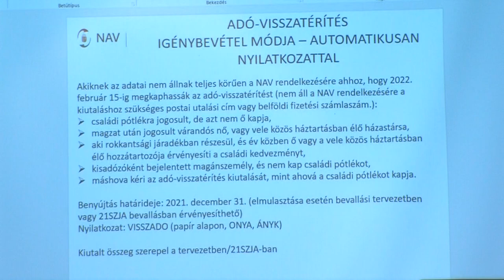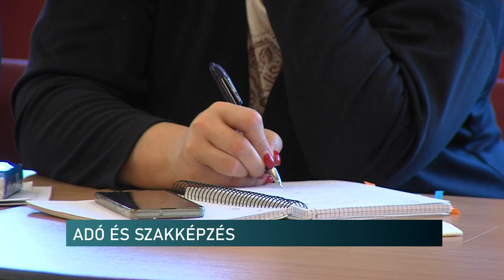Milyen változások várnak az adózókra jövőre?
Mivel kell számolni a szakképzésben? Ezekről beszéltek, illetve tartottak előadásokat a szakértők a helyi iparkamaránál. Az Adófórumot rendszeresen megszervezi a helyi iparkamaa az adóhivatallal közösen, hogy az év végéhez közeledve fel tudjanak készülni a vállalkozások a következő évi feladataikra.